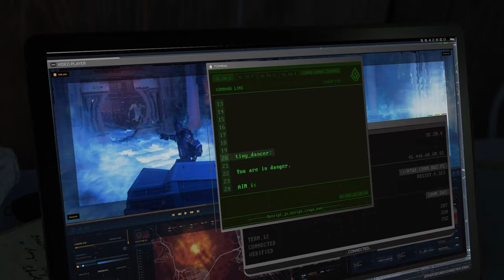Прохождение Marvel's Avengers (Мстители Марвел) — Часть 7: Светский визит (Тони Старк Вернулся)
Прохождение Marvel's Avengers (Мстители Марвел) — Часть 7: Светский визит

Всем здорова! Меня зовут Дима, и я представляю канал TheDarkKnight. Сегодня мы продолжим проходить игру Marvel's: Avengers на ПК. Прохождение будет включать в себя часть 7,которая называется Светский визит. Джарвесу, удаётся найти Тони Старка он находится в помести Золотые акры. поместье Золотые акры расположено далеко в Неваде. Камала, и Брюс отправляются за Тони.Первая встреча спустя 5 лет Брюса, и Тони не задалась. Халк находиться у Тони в черном списке.

Об игре Marvel's Avengers (Мстители Марвел):
Действия Marvel's Avengers начинаются когда Капитан Америка, Железный Человек, Халк, Черная Вдова и Тор открывают высокотехнологичную штаб-квартиру Мстителей в Сан-Франциско. Празднование становится смертельным, когда катастрофическая авария приводит к огромным разрушениям. В трагедии обвинили Мстителей. Пять лет спустя, когда все супергерои объявлены вне закона и весь мир в опасности, единственная надежда — собрать самых могущественных героев Земли.

«Мстители Marvel» – это грандиозный приключенческий боевик от третьего лица, сочетающий в себе увлекательный сюжет и захватывающий игровой процесс как в одиночной, так и в совместной игре. Сформируйте онлайн-команду, в которой может быть до четырех человек, освойте невероятные способности, выберите героев из регулярно пополняющегося списка и защитите Землю от надвигающейся угрозы.